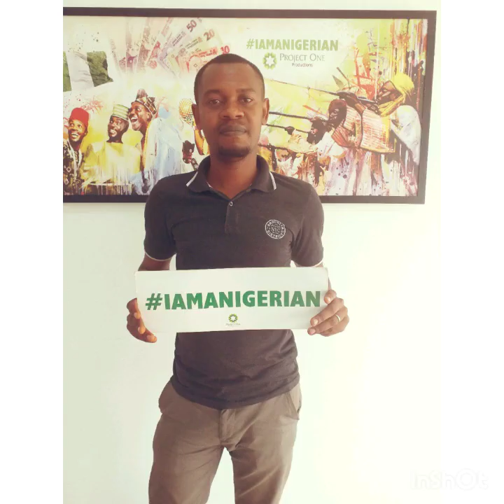iamanigerian song by Onyekachi Alozie aka deFacto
This song makes you proud of Nigeria.